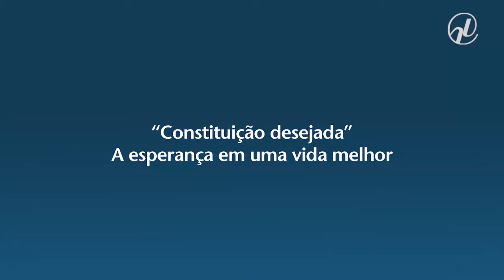Cartas de brasileiros à Constituinte exprimiam angústia e esperança, diz pesquisador francês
O cientista político francês, Stéphane Monclaire, autor do livro A Constituição Desejada, um estudo sobre as cartas dos brasileiros com sugestões aos constituintes, diz que correspondências exprimiam angústia diante da vida e esperança de uma vida melhor.